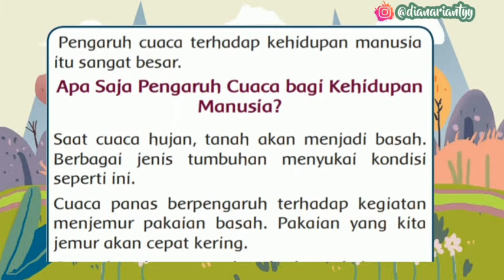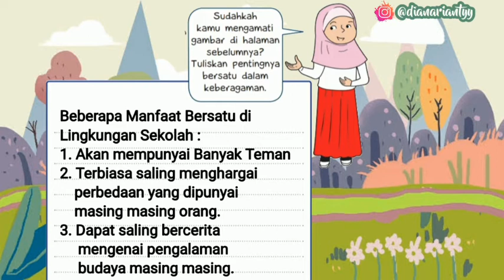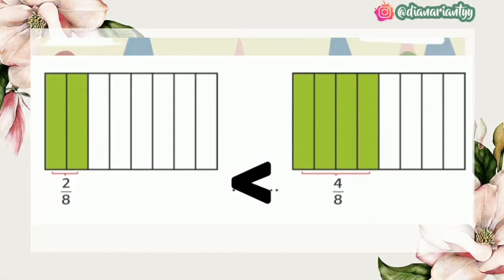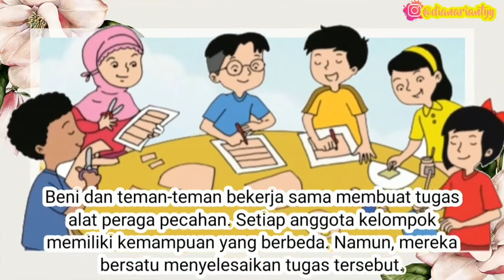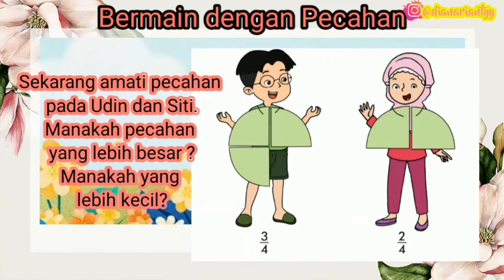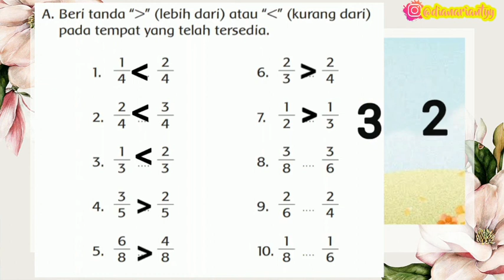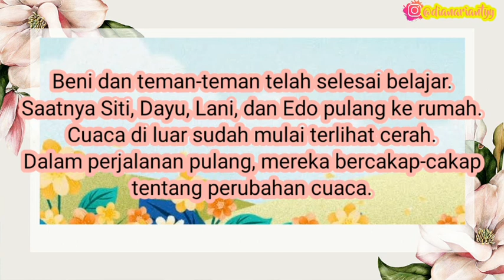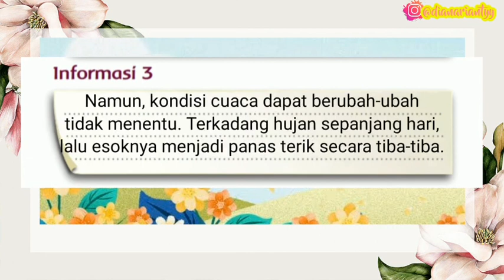TEMA 5 SUBTEMA 2 PEMBELAJARAN 5 DAN 6 KELAS 3 A